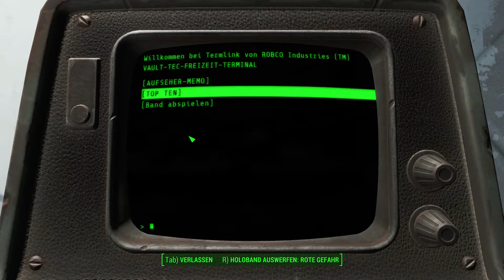Fallout 4 #001- Welcome to Vault 111! - [ Deutsch | Gameplay | Let's Play ]